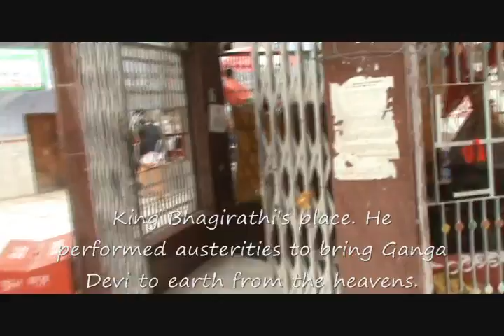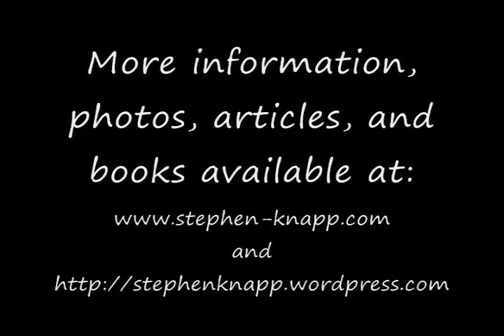Gangotri, the Source of the Ganga River, by Stephen Knapp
Category: Stephen Knapp, India, World, Hindu, Hinduism, Sanatan Dharma, Vedic Culture, Veda, Puran, Chistianity, Islam, Quran, Islam, Muhammad, Krishna, Christ, Religion, News, Meditation, Yoga, Peace, Temple, Mantra, Divine, Guru, Karma